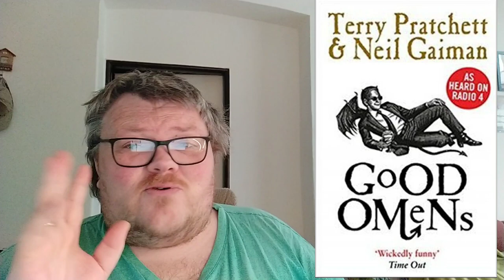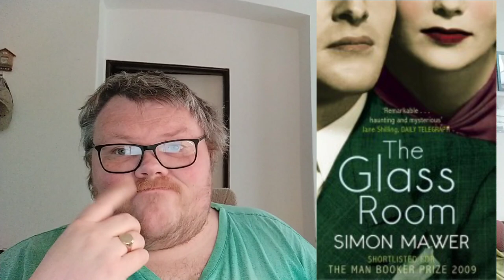The Bar and Bookcase Tag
Old Fashioned: Historical Fiction Recommendation
Sidecar: Book with a strong supporting character
Manhattan: Book set in NY
Bloody Mary: Book that scared you/messed you up
Espresso Martini: Book that kept you reading into the night
Sazerac: Book that left you disoriented
Long Island Iced Tea: Book that is doing TOO MUCH (bonus point if it works anyway ;))
Negroni: Book with a love triangle
Bay Breeze: Book with light, chill/heart-warming vibes
Dark and Stormy: Book that’s dark, thrilling, and menacing (bonus point if the setting matches!)
Martini: Classic Recommendation